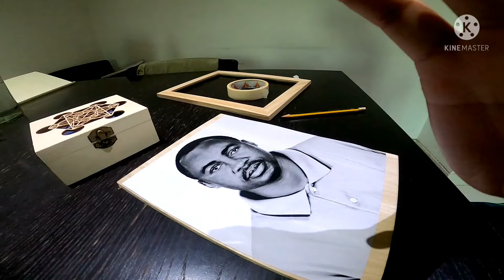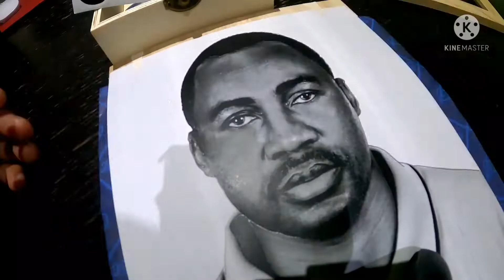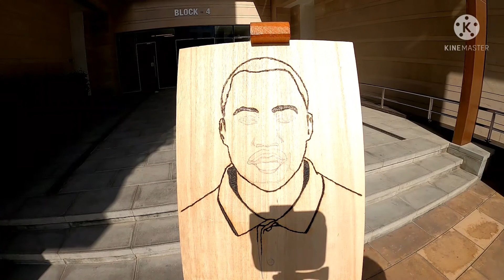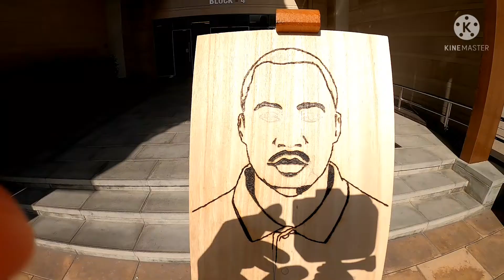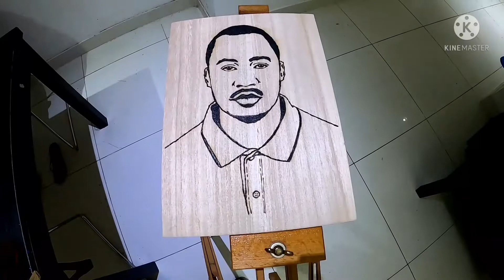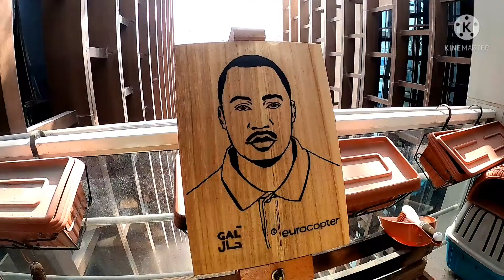Sam | Solar and Pyrography Arts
Commissioned by Sam. Please watch my latest solar and pyrography arts. Thank you.